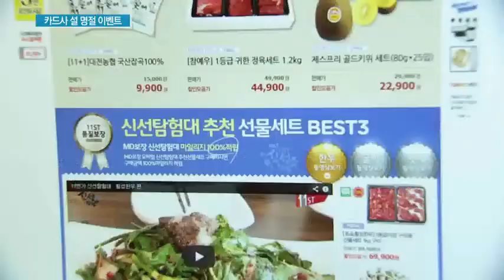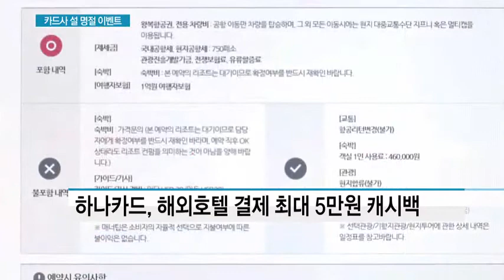카드사, 설 명절 이벤트 '풍성'…선물세트 할인 챙겨야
01/19 MTN 투데이

얼마 있으면 민족 최대의 명절인 설인데요. 이곳 저곳 선물할 일도 많습니다. 선물세트를 구입할 땐 카드사가 진행 중인 이벤트를 챙겨보시는 게 좋겠습니다. 선물세트 할인이나 상품권 증정 행사를 잘 활용하면 명절 비용을 크게 절약할 수 있습니다. 이수현 기자가 전합니다.